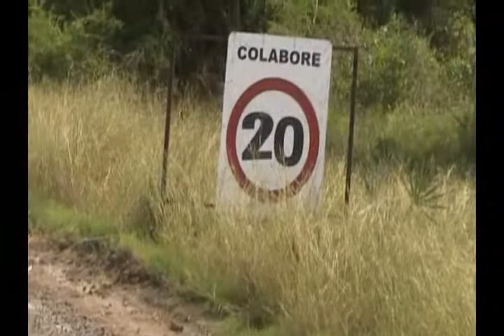FORMOSA: RUTAS EN MAL ESTADO